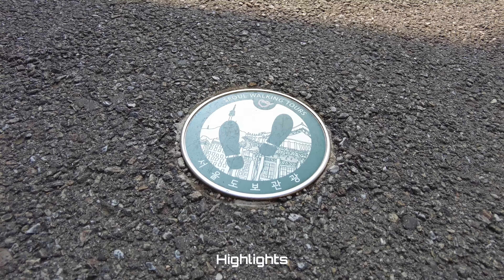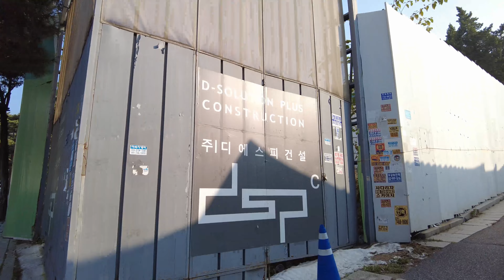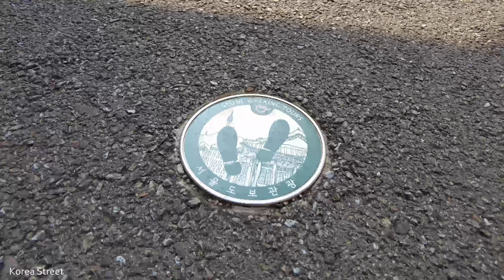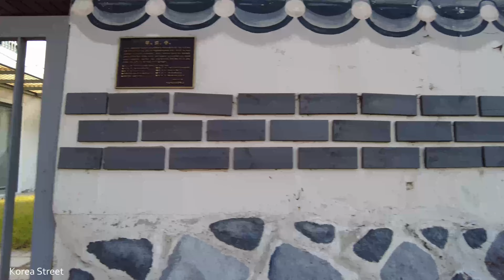[4K COREA] La aldea Hanok en Bukchon, está llena de turistas desde temprano el sábado por la mañana.